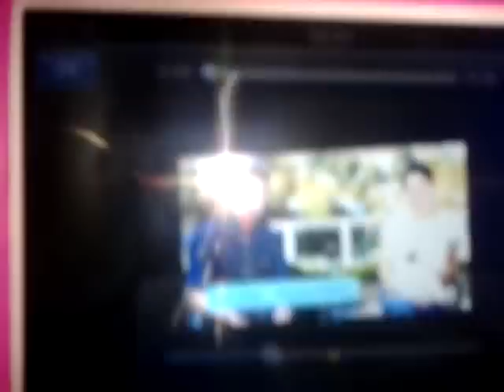"Divergent" Exclusive Clip!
This is the exclusive clip. On Monday their going to show all the new clip!
 March 21 on theaters